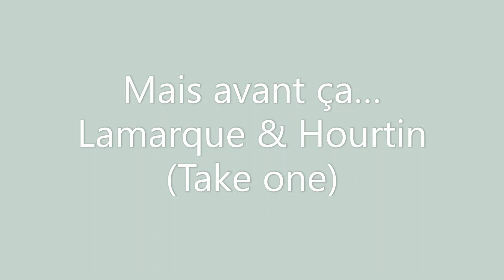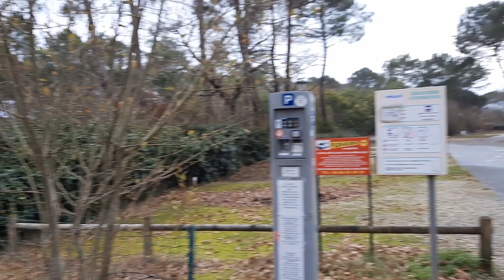Vagabondages et visite guidée d'une aire de camping car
Douches froides, pas de chauffage, pas d'électricité, retour au sport précédent, super coucher de soleil, beau temps, balade du chat et tout le toutim! L'aventure continue!!